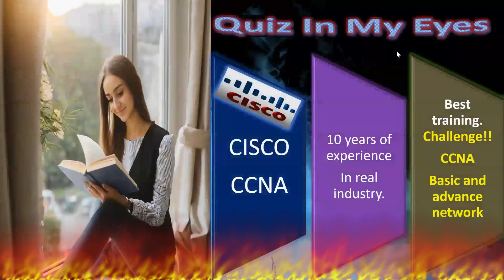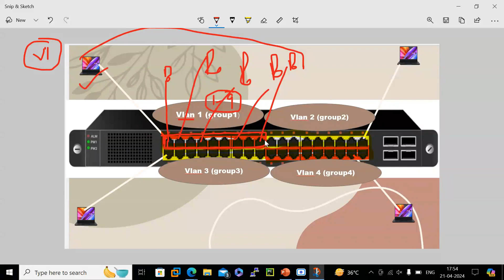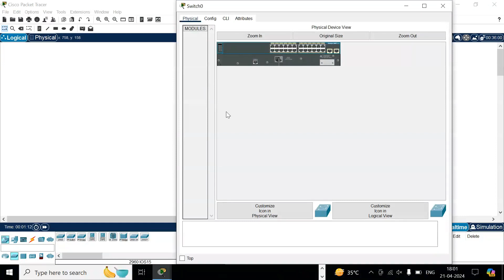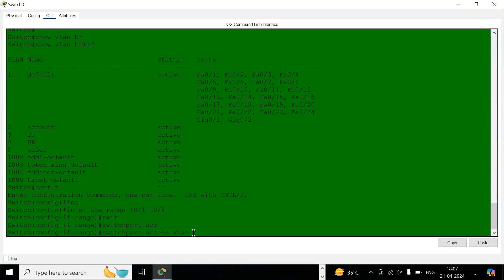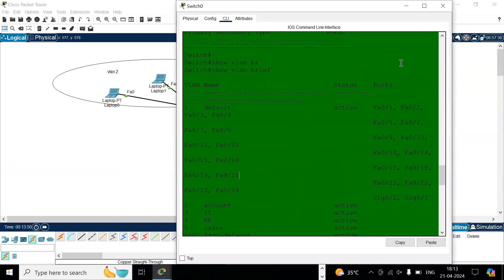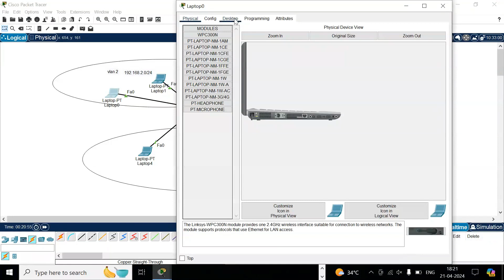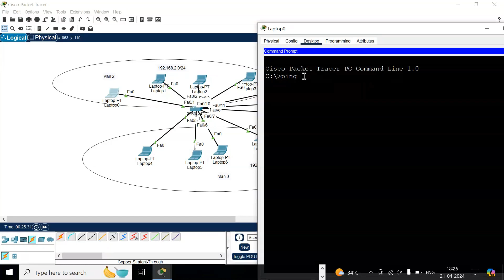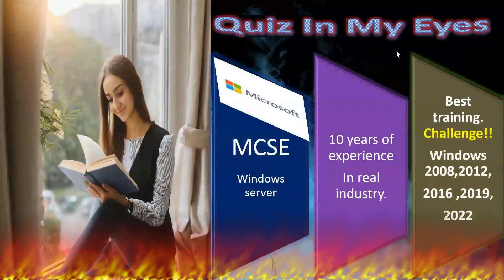17-Vlan trouble shooting in full details-port assign and vlan configuration-part-17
Quiz In My Eyes channel .A network is a group of two or more computers or other electronic devices that are interconnected for the purpose of exchanging data and sharing resources 1234. Networks can be as small as two computers or as large as billions of devices 2.Quiz In My Eyes , The simplest network is a combination of two computers connected by a cable, called a peer-to-peer network 1. In these networks, there is no hierarchy; both participants have equal privileges. Each computer has access to the data of the other device and can share resources such as disk space, applications or peripheral devices (printers, etc.) 1. Today’s networks tend to be a bit more complex and don’t just consist of two computers. Systems with more than ten participants usually use client-server networks. In these networks, a central computer (server) provides resources to the other participants in the network
Quiz In My Eyes

If you are looking for more information on network topologies, you can check out this video by PowerCert Animated Videos. It provides an overview of different network topologies such as star, bus, ring, mesh, ad hoc, infrastructure, and wireless mesh topologies. GeeksforGeeks also has a video that discusses each of these network topologies in detail with their advantages, disadvantages, usage, etc in the practical world.
# my channel  quiz in my eyes